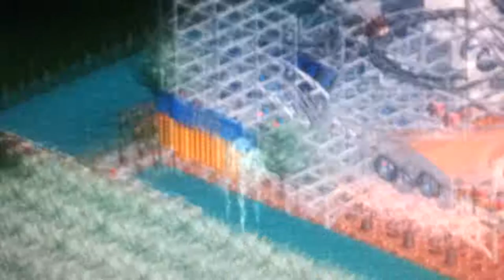Lets play rollercoaster Tycoon 2 (Lost Kingdom Part 2)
another look in part 2 of rct2 my Lost Kingdom part 2